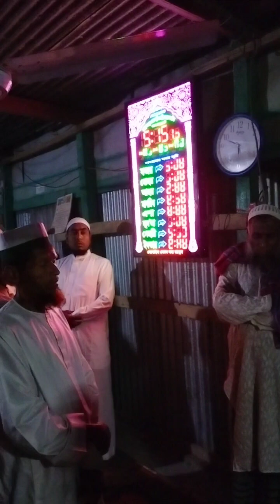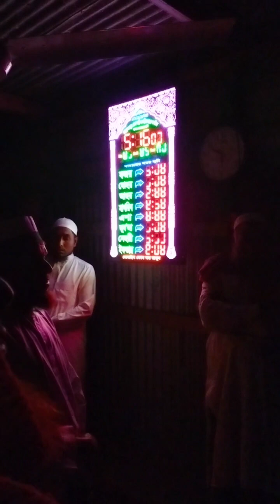ফজরের নামাজের শেষে